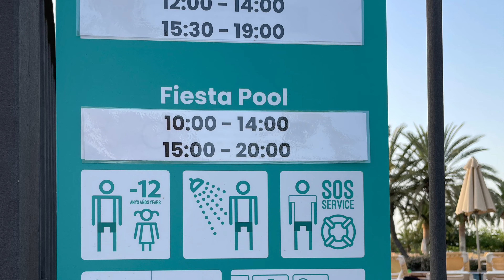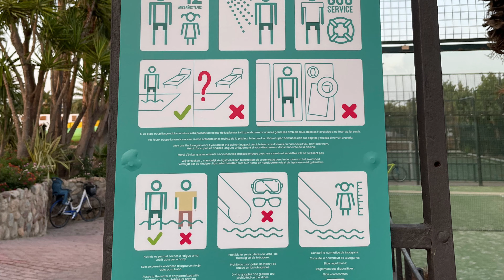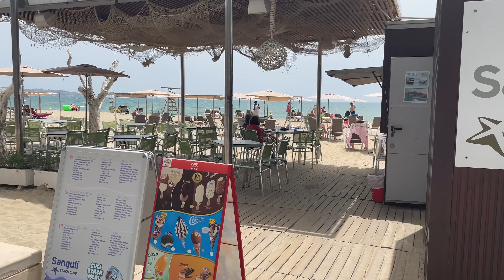Camping & Resort Sanguli, Salou, Spain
Camping Sanguli, Salou
W3W - longish.mistreated.periodically

This is one of our favourite sites, based in the heart of Salou. Sanguli is a resort, made up of pitches and a variety of bungalows, there are several swimming pools, several places to eat, 2 supermarkets, 2 boutique shops, laundry, hairdressers, beauty salon and doctor… what more do you need…..? Salou on your doorstep…. Yep you’ve got it!

There has been a lot of work carried out over the last 3 years on the site, this includes, new toilet blocks, more bungalows to rent, more restaurants and newly tarmac’d roads.

There are plenty of various sized pitches, the smaller ones are quite close and can feel a bit crammed in, especially on a weekend when it is busy. There are a number of larger pitches available.

It’s worth noting the pitches in the W zones are the only service pitches, the rest you have to fill up with water as you go. However there are plenty of water taps around.

The main roads of the site are fairly wide, when you start getting into the camping areas they do narrow quite a bit which can make manoeuvring tricky, especially when it’s busy and watching the trees.

Some of the pitch areas are looking a bit tired now, it could do with a spruce, especially in the standard pitch areas.

We need to talk about trees,…… yes they are everywhere! Much better than most sites, however you still need to keep an eye out, our pitch has one in the middle of the entrance to the pitch, we came on via an adjoining pitch….. No idea how we are getting off!

Toilet blocks - there are 6 large toilet blocks all over the site, all with chemical toilet points and dishwasher areas, the downsides to them is most you have to get a handful of toilet roll and take it into the cubicle (could be interesting) and there is a distinct lack of hand soap! Especially in the older blocks… On a plus they are cleaned very regularly and are always presentable.

Pools - There are 5 large pools on site, all have plenty of deck chairs and there are a variety of kids areas within the pools, slides, etc…. All the pools close from 1300 x 1500 which is nuisance to be honest.

Each pool has a bar / restaurant next to it. There are three takeaways on site. There is a nice deli in the Africa pool area for croissants on a morning. Dress code is really whatever you want….swimmers are perfectly fine at any point.

There is now Free Wi-Fi all over the site, it is a bit hit and miss, subject to how busy the site is.

There is a pet area, which includes agility and a dog pool! Dogs are allowed on site, except the pool areas, restaurants will have to be checked.

The site seems to be aimed more towards bungalows than pitches now, they have heavily invested in these.

Where possible try not to come onto a site on a Friday, Saturday or Sunday as the Spanish come away for weekends so your pitch choices are limited and it can be chaos!

The land train now comes onto the site and drives all the way round the edge of the site. There are several stops dotted around.

There is now a beach bar, if you come out of the site and cross the main road and head for the beach it’s straight in front of you, it’s a small bar with table and chairs under shade.

Beach access is out the front of the site, over the main road and you are on the beach. The walk into Salou itself is around 20 minutes, there are lovely beaches, plenty of shops open late, bars, restaurants and water sports. There is often a small market on an evening along the sea front.

Cambrills is around 1 1/2 miles if you turn right out of the site, again another lovely place with a lovely beach, bars, restaurants, etc, it’s walkable via the sea front path. There’s often little markets on the path on an evening.

The staff in reception are extremely friendly and helpful and will help where they can. Overall this is a great site with plenty to do, especially if you have children.

Welcome to our channel - we are new to any social media other than Facebook, so please bear with us whilst we learn the ropes :) we are not yet confident to be on camera…..

We have a Swift Kon-tiki 679 low line which we love going away in and exploring new places.

We wanted to share our adventures with you, including the campsites, pub stop overs, aires and wild camping spots we have visited, especially those with a tag axle, as we know not all sites are for us :(

What do we use to make our videos….. the trusty iPhone 12 takes that majority of our photos and videos, then we have a DJI mini 2 drone….. we welcome any feedback on which are the best apps to use to edit our footage to make the videos better for you.

I hope you enjoy our videos and seeing these new places as much as we do

Happy holidays :)